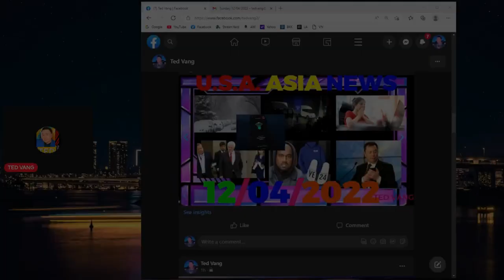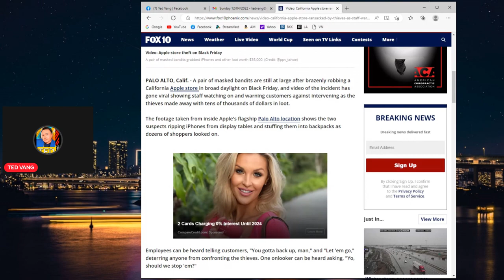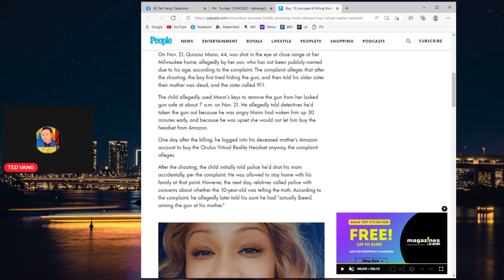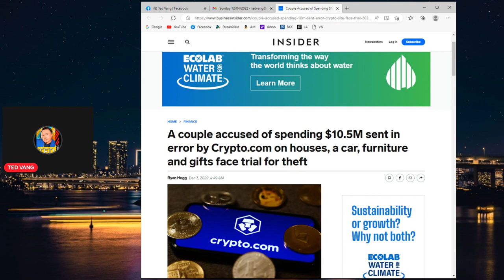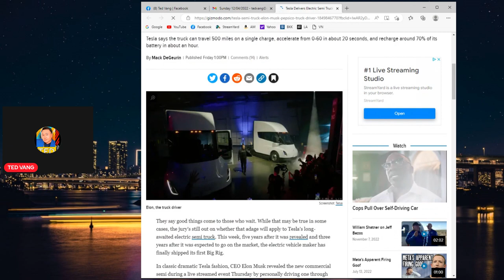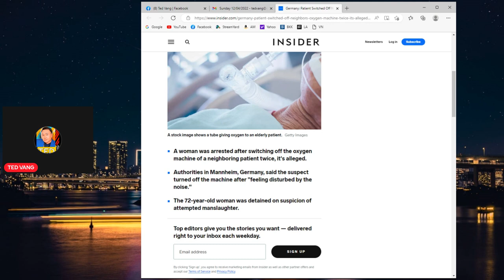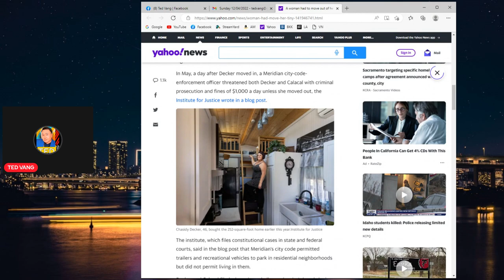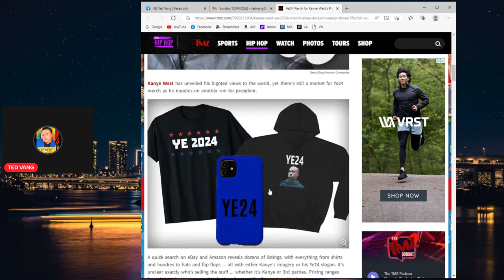USA&ASIA NEWS💥IPHONE 14 PAB TAU 🛑SNOW CALIFORNIA🔴BEDEN LAM HEM SAUDI ARABIA TSIS UA 12/04/2202 (2)